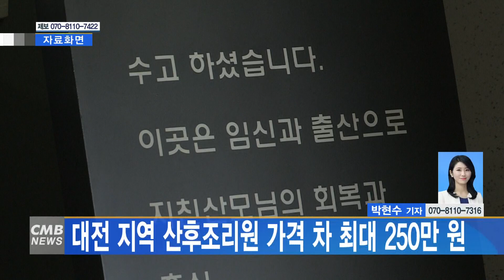[대전뉴스] 대전 지역 산후조리원 가격 차 최대 250만 원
[아나운서]
대전 지역 산후조리원 이용 가격이 최대 250만 원까지 차이가 나는 것으로 나타났습니다.

[기사]
보건복지부에서 발표한 전국 산후조리원 현황에 따르면, 지난해 12월 기준 대전 지역 산후조리원은 총 9곳으로, 동구 2곳, 서구 6곳, 유성구 1곳이었습니다.

산후조리원 이용 가격을 살펴보면, 일반실은 14일 기준으로 264만 원에서 최대 322만 원, 특실은 330만 원에서 520만 원으로 가격 차이만 256만 원인 것으로 확인됐습니다.